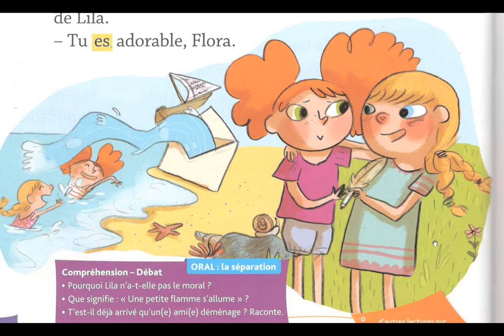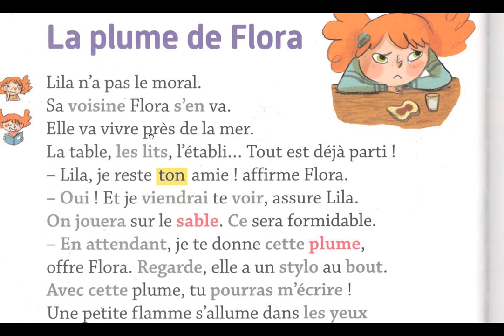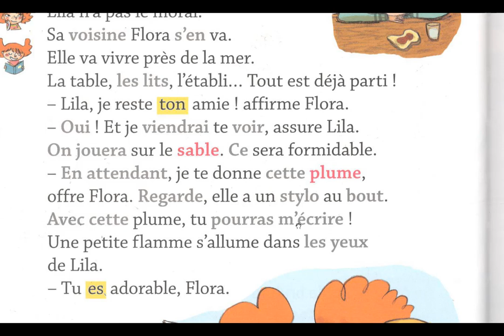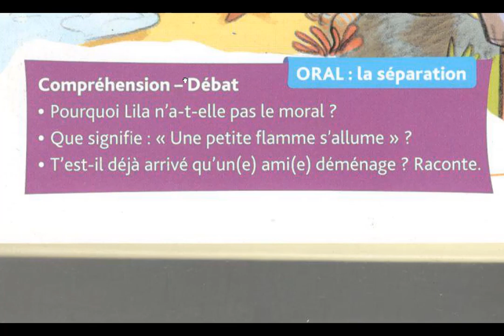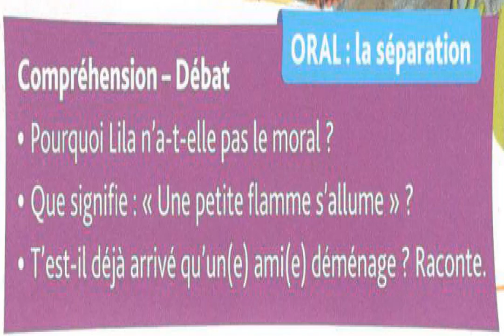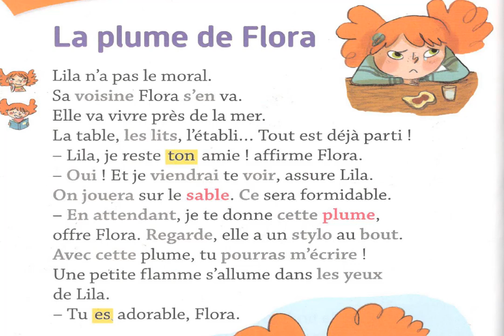Histoire de Lila la plume de Flora إستعدادا للموسم الدراسي الجديد